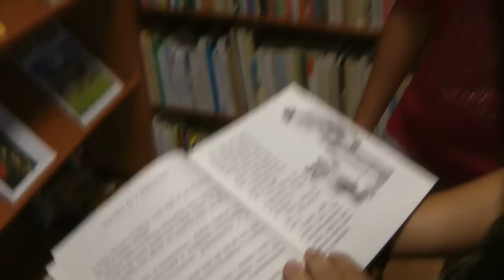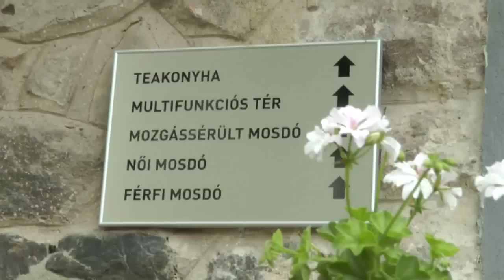Nem áll meg Kozárd fejlődése az IKSZT-vel